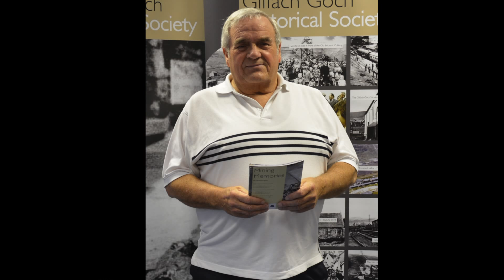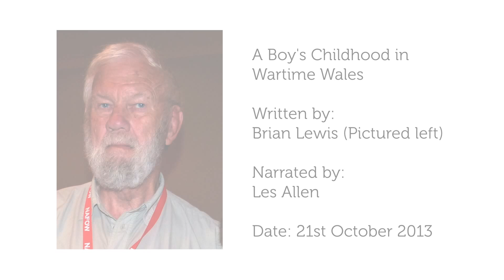Brian Lewis - A Boy poem - Narrated by Les Allen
Reach has supported the development of Evanstown & Gilfach Goch Historical Society's project, to preserve their local history and heritage and share their stories with previous Evanstown & Gilfach Goch residents who now live abroad and to the younger
generations of the Valley.

They successfully received a Heritage Lottery Grant to help with the
design and print of a booklet entitled: Memories of Evanstown &